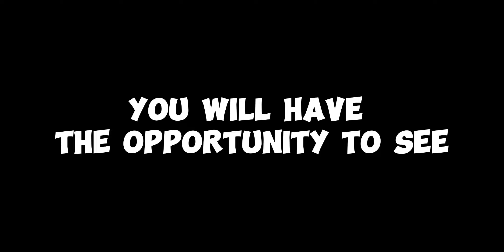JOIN THE ADVENTURE | Wild Loyalists Studio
ABOUT WILD LOYLISTS STUDIO:

Welcome to Wild Loyalists Studio, a fan animation powerhouse that breathes life into beloved characters and universes through captivating fan films and series. Our passionate team of artists and storytellers aims to inspire and entertain audiences of all ages, delivering high-quality sequels and prequels that honor the essence of the original material while offering fresh and imaginative perspectives. From epic fantasy adventures to heartwarming slice-of-life tales, our upcoming projects cater to diverse tastes, leaving fans with a sense of nostalgia and excitement. Beyond the screen, we foster creative communities, encouraging collaboration and supporting aspiring talents to follow their passions. Join us in celebrating the magic of fandom and animation at Wild Loyalists Studio.